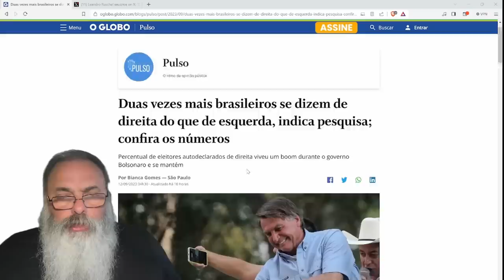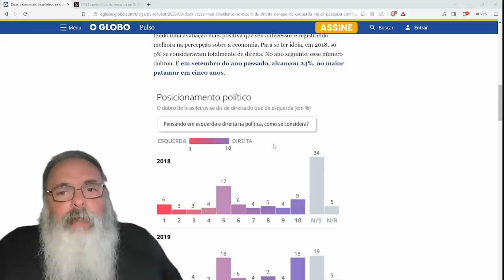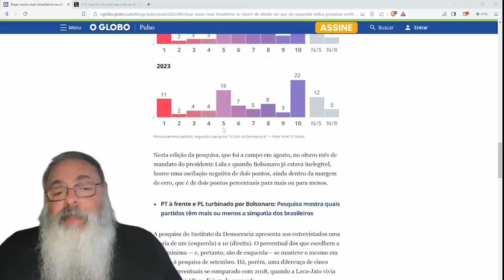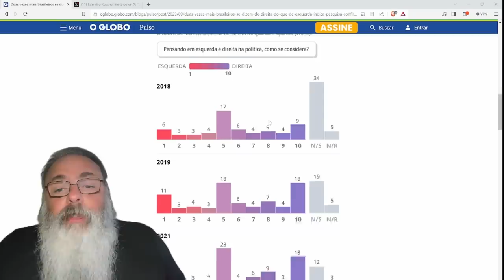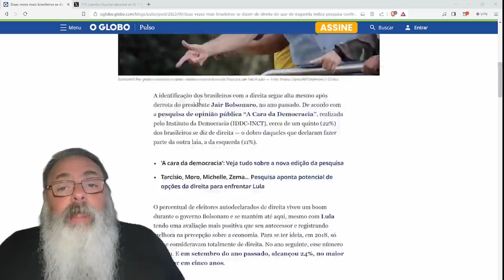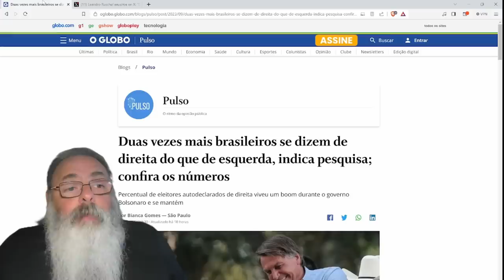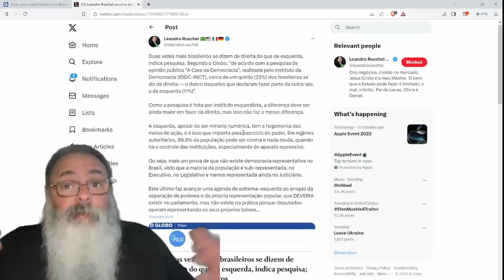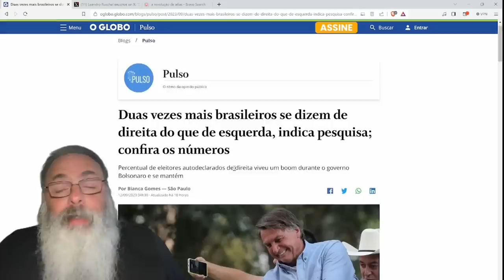PESQUISA mostra que o DOBRO de brasileiros se IDENTIFICA como DE DIREITA em relação a DE ESQUERDA